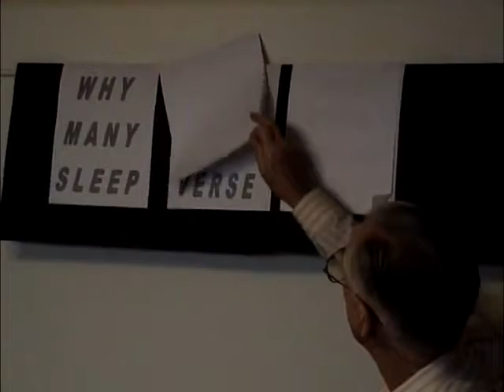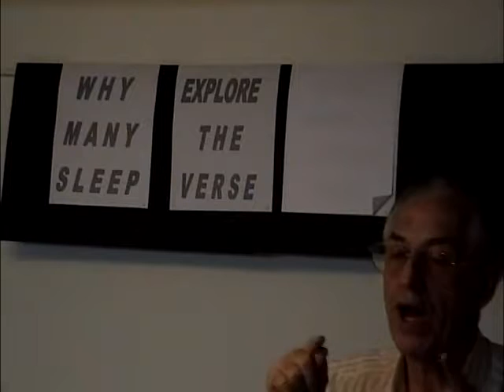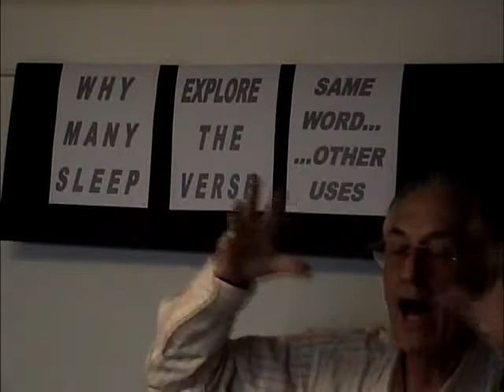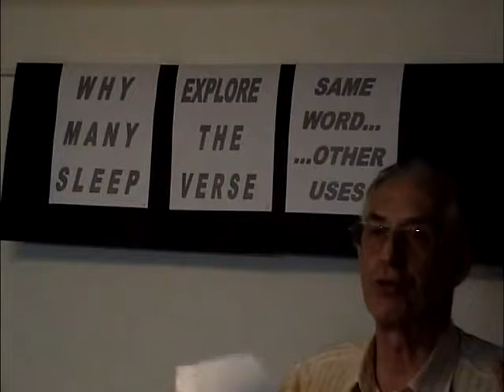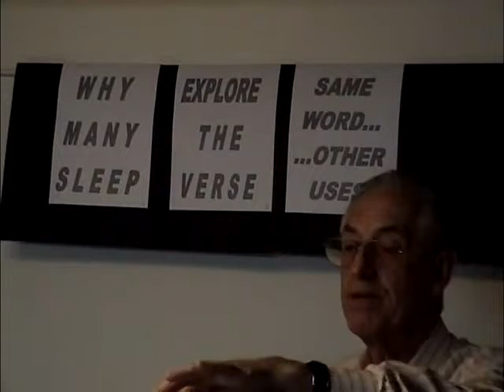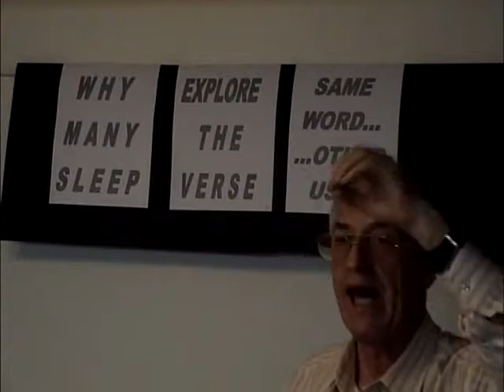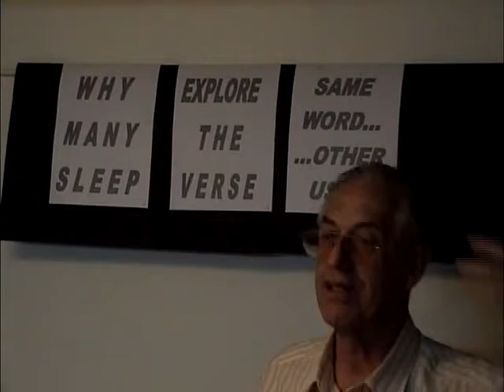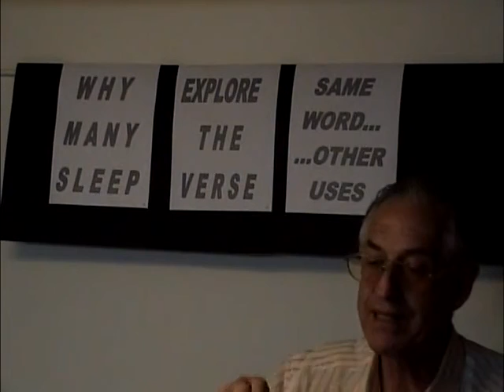Why Many Sleep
This Bible School lesson entitled "Why Many Sleep" is presented by Mr. Ian Hufton of Bible School Ministries.
2013/10/29
Speaker: Ian Hufton
Category:
Subject: Death